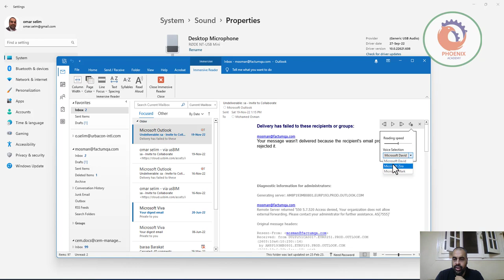immersive reader قراءة الايميلات بالذكاء الاصطناعي